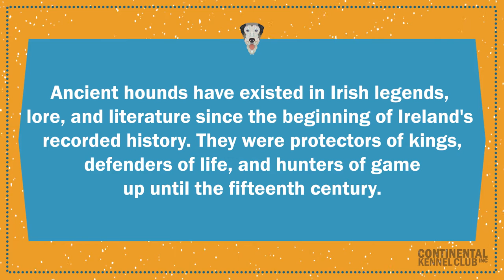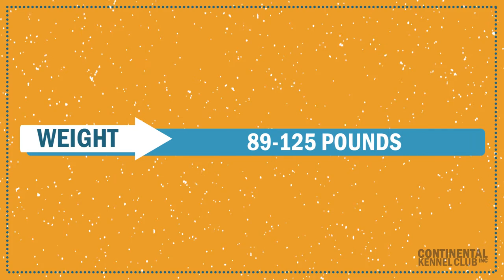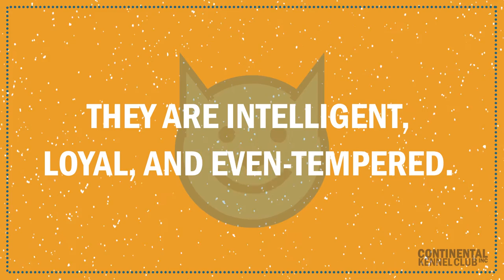Irish Wolfhound | CKC Breed Facts & Profile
Irish Wolfhounds of today are gentle giants, which is a far cry from their fierce ancestors. They are known to be intelligent, loyal, and even-tempered. Because of their great size, they are slow to mature.